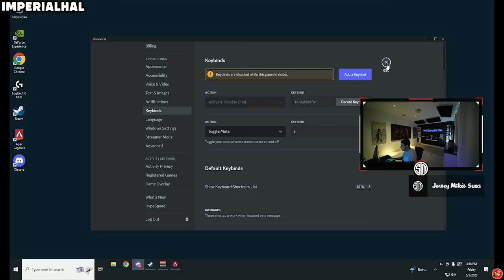why ImperialHal shouldn't have left BIG E & Reps alone at home.. 🤣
how BIG E & Reps gonna make TSM ImperialHal regret leaving them.. 🤣